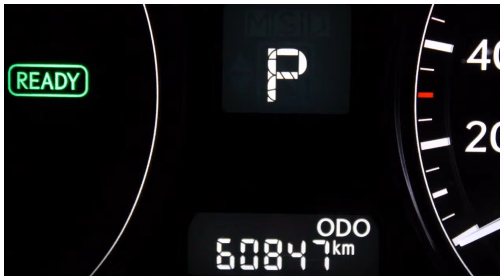Lexus RX 450h Executive Edition 4WD Navigatie, Parkeersensor achter, 19" Velgen